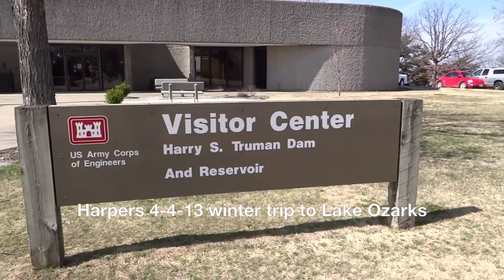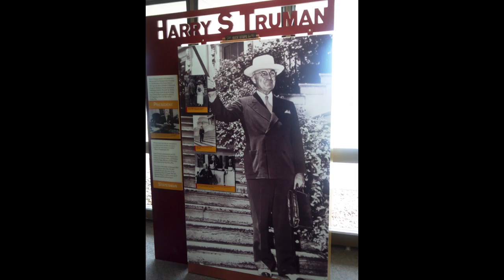Harpers 4 4 13 winter trip to Lake Ozarks